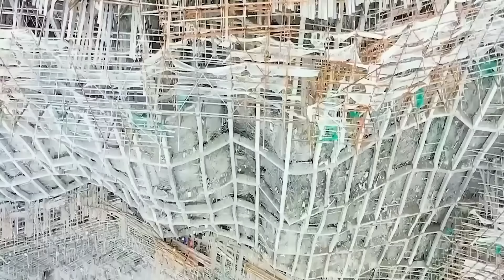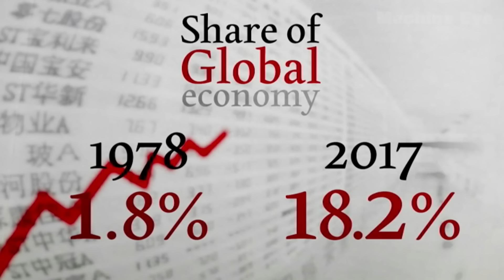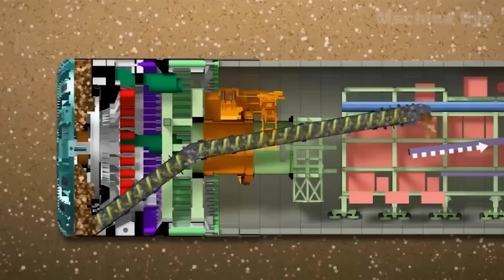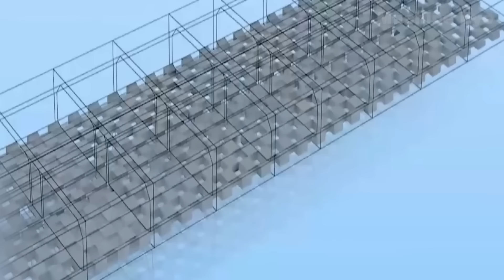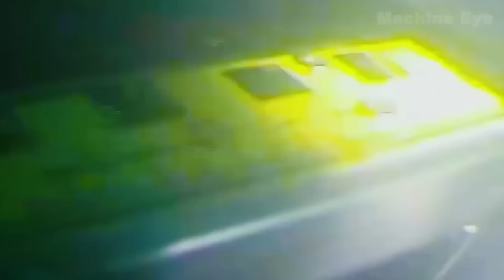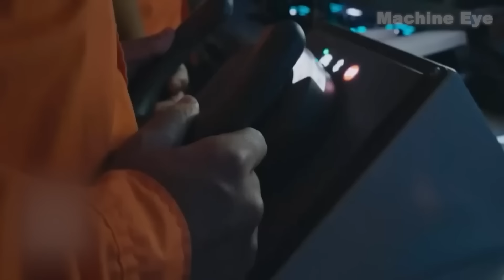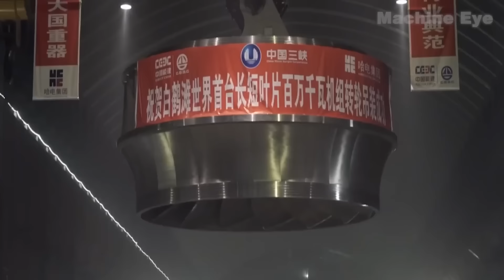So Amazing! Americans Won’t Believe These Incredible Chinese Mega Projects Exist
Are you ready to witness miracles? China is reshaping the architecture landscape with colossal projects that push traditional boundaries and astonish engineers worldwide. Imagine massive dams generating record-breaking power, tunnels carved through challenging terrains, and bridges that make you feel like you’re walking in the air. These projects are not only enormous but also completed at an astonishing speed. China is rapidly building extensive highways, cross-sea bridges, and sleek high-speed rail lines. Advanced technology, cutting-edge construction methods, and unwavering determination drive this relentless progress. Some might be shocked by this rapid development, and the ambition to turn blueprints into reality is hard to believe. But how does China achieve this? What secrets lie behind these engineering marvels? Let’s delve into this and uncover the wisdom behind some of China’s most incredible mega projects.